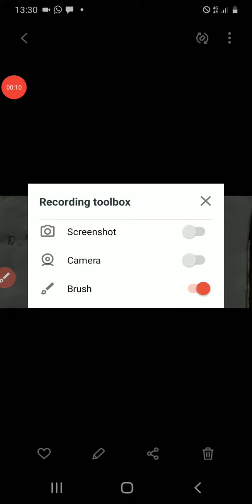Trigonometric ratios of specific angles